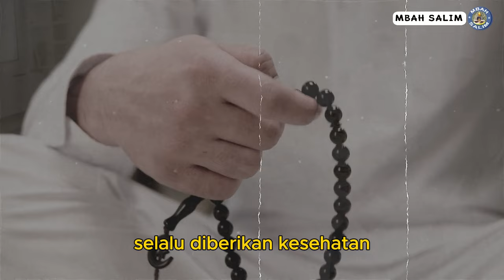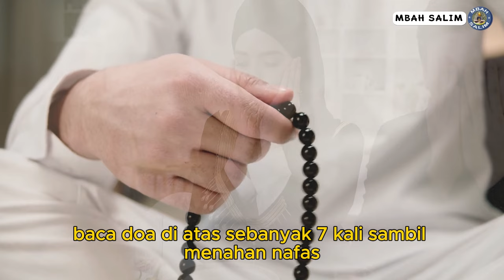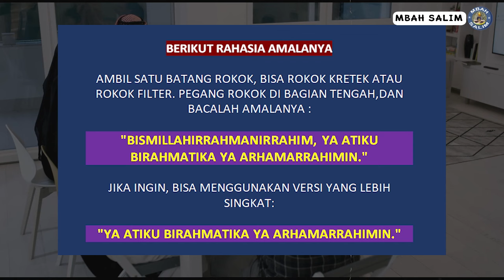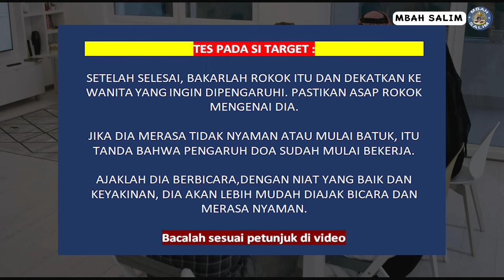Ijasah ilmu 🔴 BUKTIKAN SENDIRI! ROKOK INI BERI HASIL TAK TERDUGA!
Siapa sangka,ada rokok yang bisa mengubah pandanganmu tentang merokok? rokok yang sedang viral dan memberikan hasil yang mungkin tidak pernah saudara bayangkan sebelumnya!